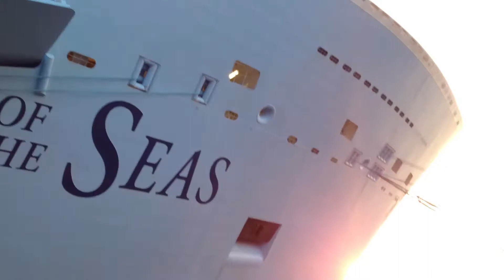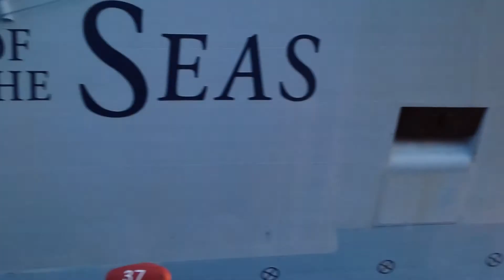豪華客船 クァンタムオブ・ザ・シーズ お見送り演奏 luxury liner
2019年3月14日18時45分出港予定のクァンタムオブ・ザ・シーズの高校性によるお見送り演奏です。時間的に夕日がとっても綺麗で二重の喜びとなりました。お互いに大きく手を振ってお見送りする姿はとても美しいと思います。客船に乗っている人が知らない人でも感動します。岸壁の光景は人を和ませます。